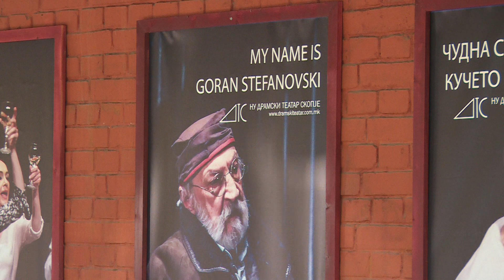Драмски веќе не личи на Драмски, театарот запуштен како никогаш до сега, менаџментот не дава изјави